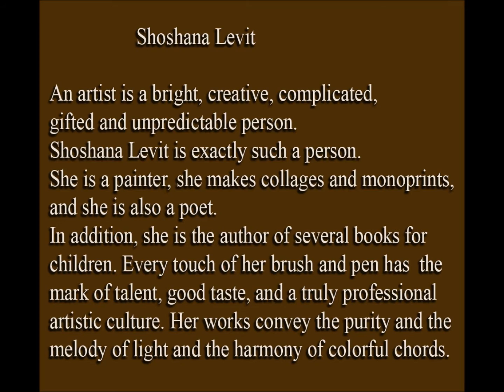Shoshana Levit Artist